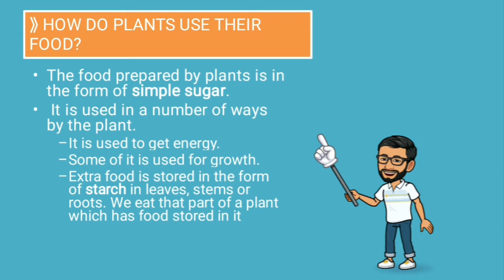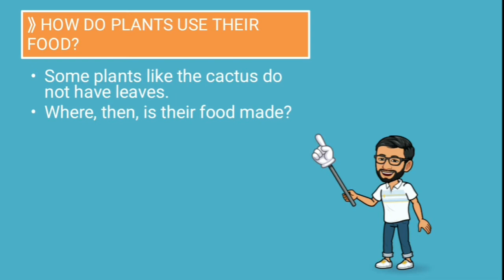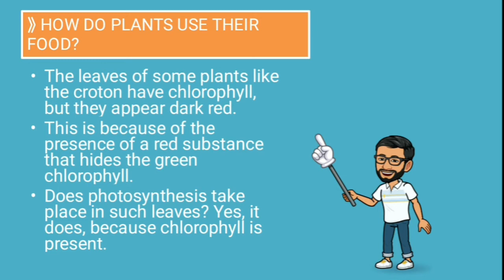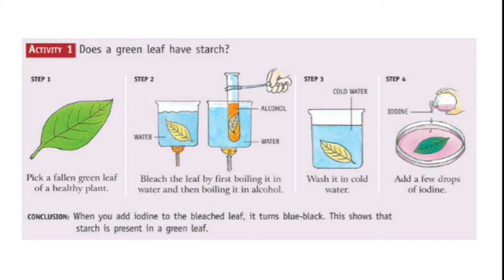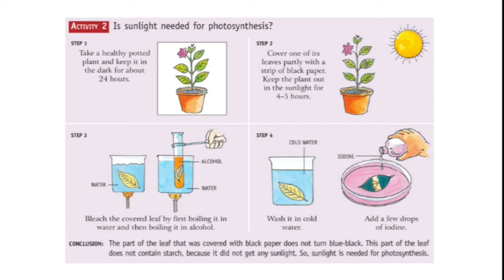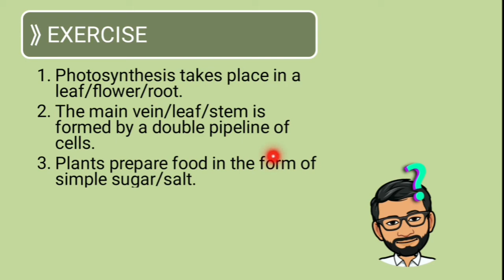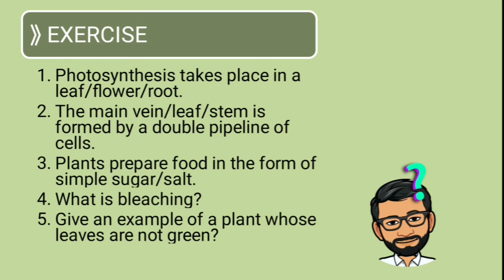Class 4 | Plants Preparing and Storing Food : Part 2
Topics:
1. How do plants use their food?
2. Some unusual plants

Class 4 | Plants : Preparing and Storing Food - Part 1 | Food for Plants | Parts of a leaf

Subject: Living Science
Chapter 06 - Plants : Preparing and Storing Food
Teaching Methodology: Lecture cum presentation method

This lesson is part of the books referred in Bal Bharati Public School

Reference:
1. Ratnasagar Class 4 Living Science Textbook
2. NCERT GRADE 4 EVS Textbook

3. Pexels.com